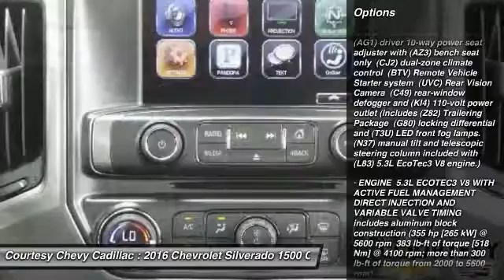2016 Chevrolet Silverado 1500 16C166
2016 CHEVROLET SILVERADO 1500 Broussard, LA
Stock# 16C166

Don't miss this 2016 Chevrolet Silverado 1500. It's equipped with Automatic transmission and features a Red Hot exterior. With 16 miles, you'll want to take this car home. Make a great choice today.